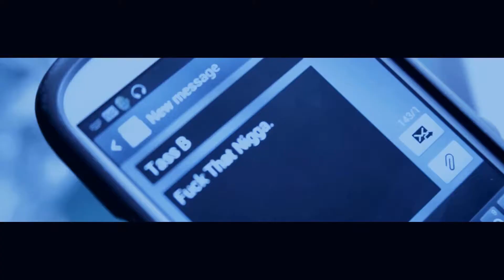FTN feat P.A. (Official Video)